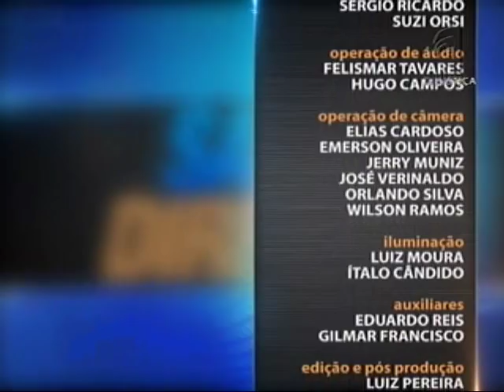Direito Administrativo - Processo Administrativo Disciplinar - aula 5